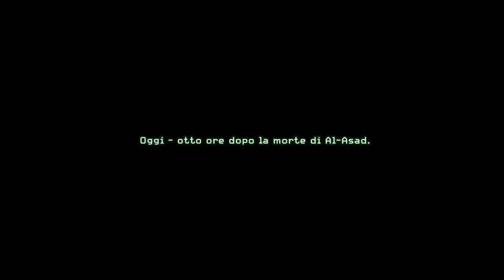VIAGGIO NEL PASSATO FRA LE ROVINE RADIOATTIVE DI PRYPJAT | Call of Duty Modern Warfare Rem. - ep.03